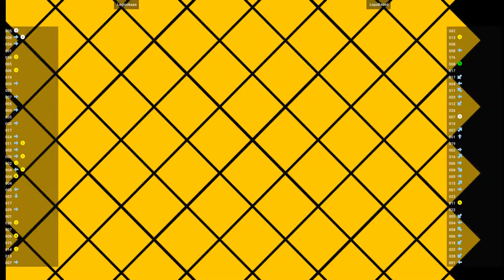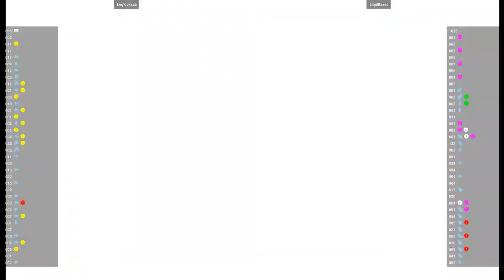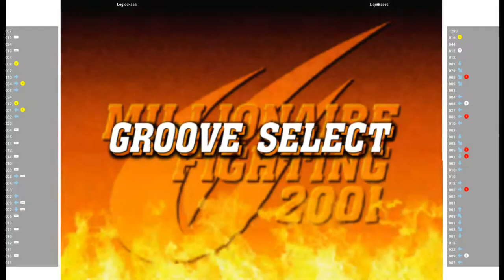CVS2 🕹 Leglockaaa VS LiquiBased